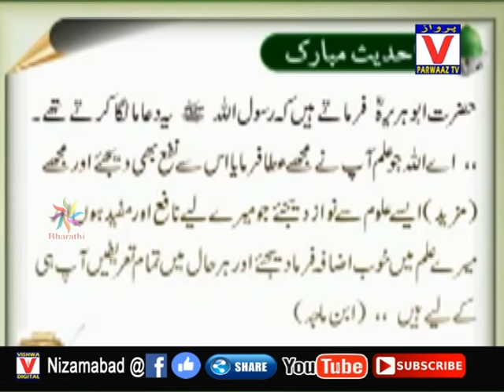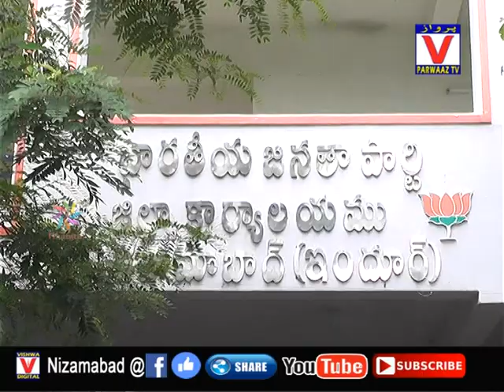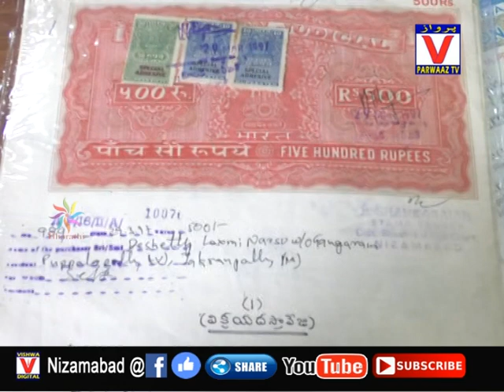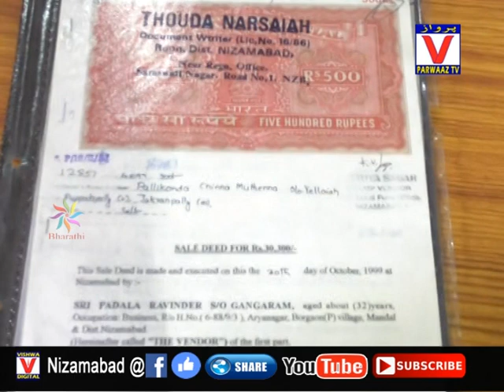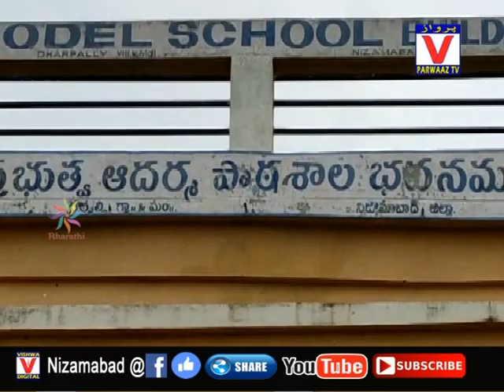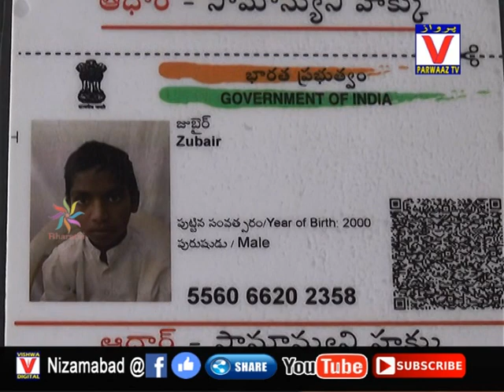30-07-19 Parwaaz News Nizamabad